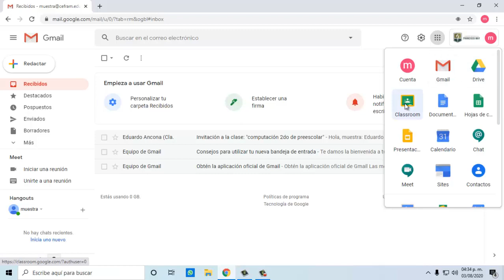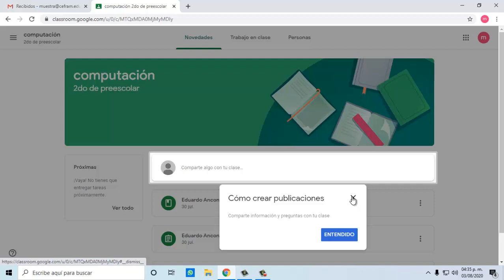Cómo abrir google classroom